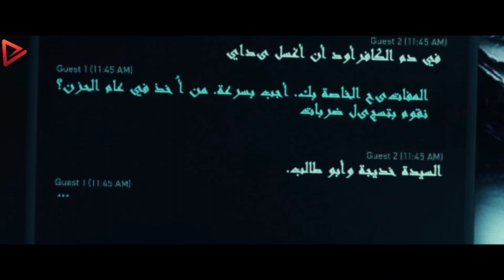From Geek to Brútal Assassin: Unleashing Vengeance in a Heart-Pounding Thriller! | Movie Recap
Welcome to Gemma Movie Recap channel! We're excited to share our thoughts on the latest movies with you. This week, we're diving into the world of American Assassin 2017. From the plot twists to the performances, we'll be recapping all the highlights and offering the movie storyline with our unique style. So grab some popcorn and join us as we take a closer look at this must-see film.

"American Assassin" is an action thriller film released in 2017. Directed by Michael Cuesta, the movie is based on the novel of the same name by Vince Flynn. It follows the story of Mitch Rapp, played by Dylan O'Brien, a young man who becomes a skilled assassin after his fiancée is killed in a terrorist attack. Recruited by a CIA operative, played by Michael Keaton, Rapp undergoes intense training and is thrust into a mission to stop a rogue operative who poses a threat to global security. "American Assassin" showcases high-stakes action, espionage, and the transformation of an ordinary man into a deadly operative.